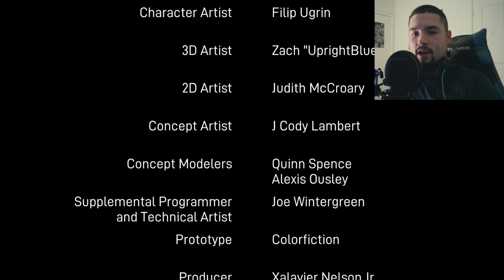How Could it End Like This!? | Adios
I got pigs, goats, a chestnut tree, and a horse. My wife and my dog are dead, and my son hates my guts. I'm done with this shady business so all I have left to say to you old friend is ADIOS...